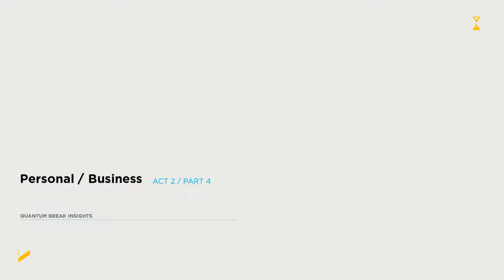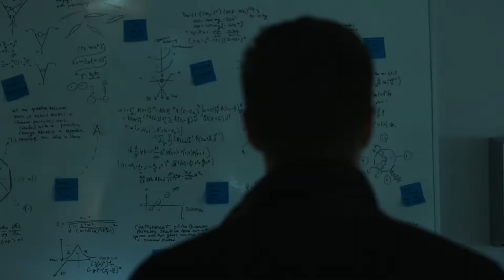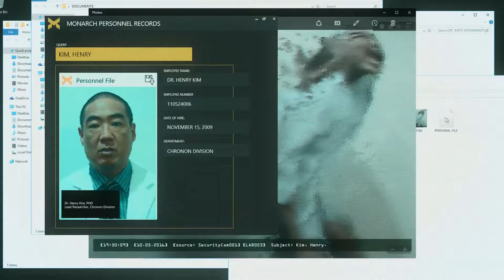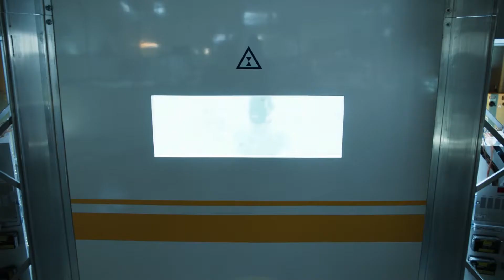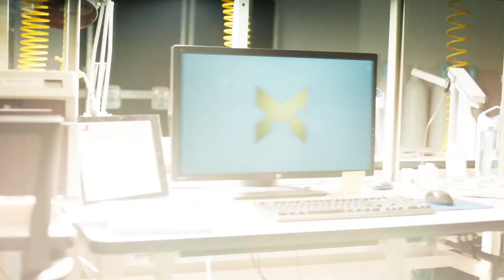Quantum Break:The plot thickens-Part 5-Gorm Gaming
So pushy.
Episode two(prisoner) from 26:38-48:05